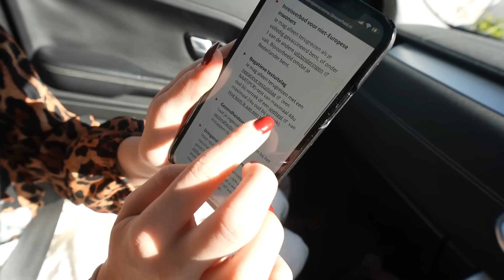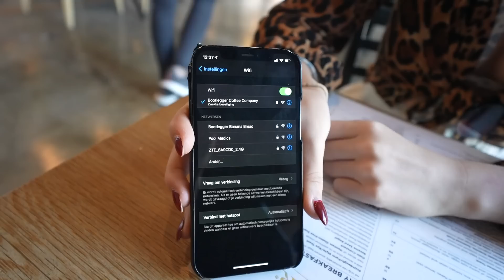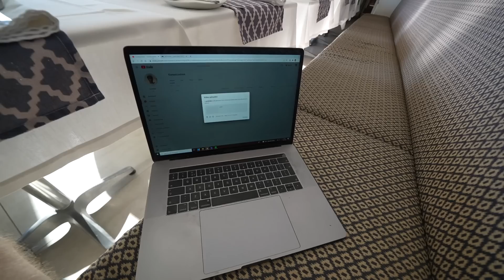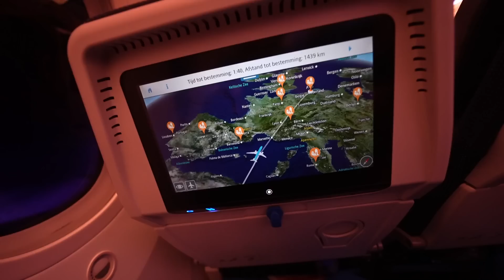DEZE KROKODIL HEEFT 7 MENSEN OPGEGETEN! IK GA IN EEN KOOI MET HEM!😰🐊